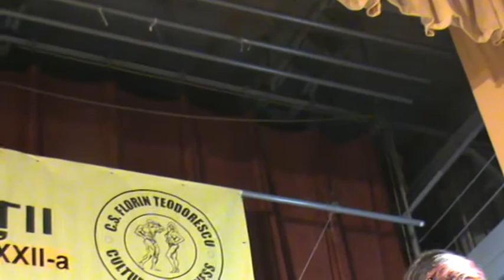FLORIN TEODORESCU-2010-TIMISUARA-CULTURISM FITNESS-.video-6-Paál lászló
FLORIN TEODORESCU-2010-TIMISUARA